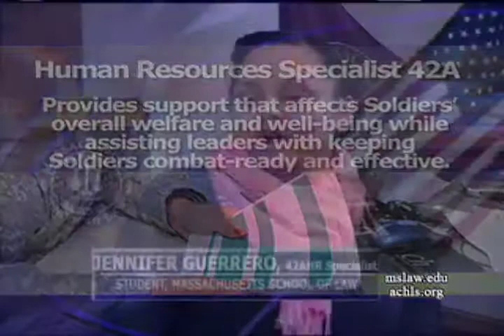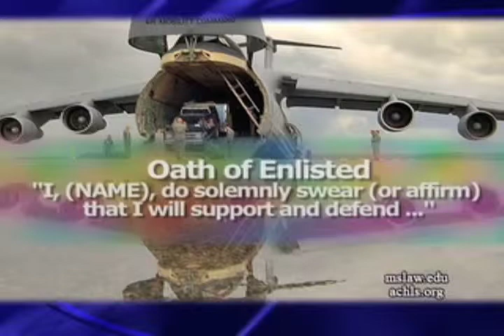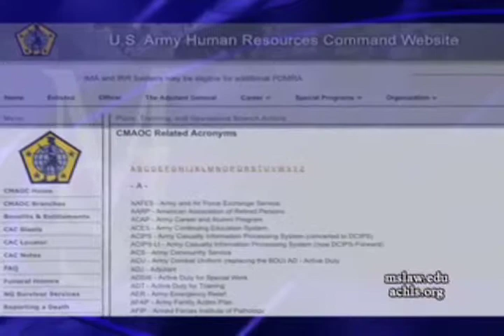Military Experience, Education, & The Law - Full Time Student/Full Time Soldier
In this excerpt from the Massachusetts School of Law's Educational Forum entitled Defending Justice, Assistant Dean Diane Sullivan speaks with an MSL student and soldier, Jennifer Guerrero, about taking advantage of the educational benefits that the military has to offer, and the work habits the military instills; which help in being a successful student of the law school.